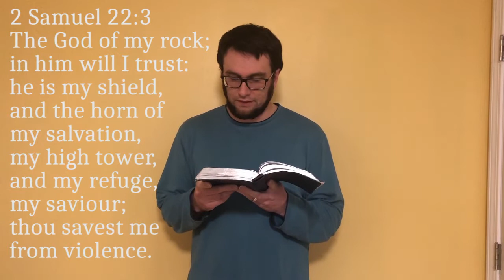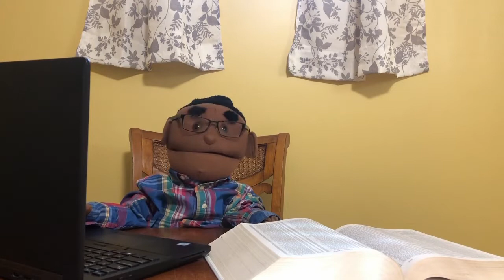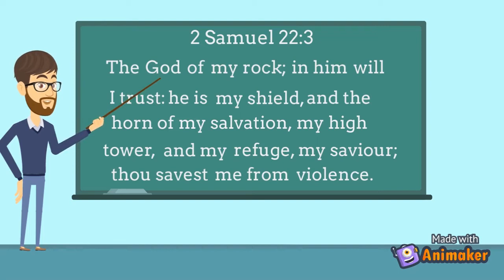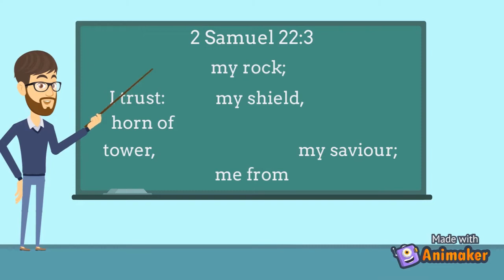LPBC Children's Church Online - Episode 1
"FEAR NOT! God is Our Protector"